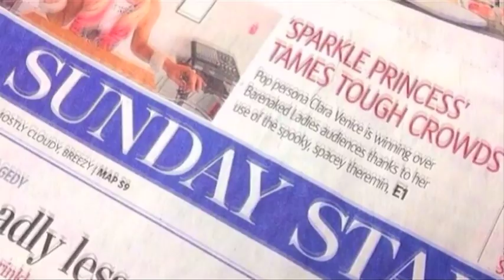Introducing Clara Venice: Canada's Theremin Princess On Tour With Barenaked Ladies!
"Sparkle Princess" Clara Venice takes her theremin, ukulele, electric violin and laptop on tour across Canada opening up for the Barenaked Ladies - and quite an adventure ensues!

Featuring "Love Riddle," the single from Clara's debut EP available as digital download or wearable USB heart necklace (as seen in the video)

Directed by Gary Lang
Edited by Clara Venice
Camera by Gary Lang and Alison Sharp
Clara's clothing by Sparkle Mtn (Diana VanderMeulen and Inez Genereux) and American Apparel
Wearable USB jewelry by Pretty in Plastic

Special thanks to FLIP Publicity (Toronto)

Feat. Kevin Hearn, Tyler Stewart, Antony Robart, Bob Cowan, Gary Lang, Isa Spalding, Alison Sharp, Ken Ogawa, and many amazing fans from across Canada!

Until next time, HAVE FUN AND STAY WEIRD!

XOXO